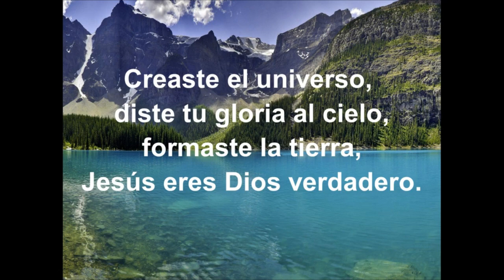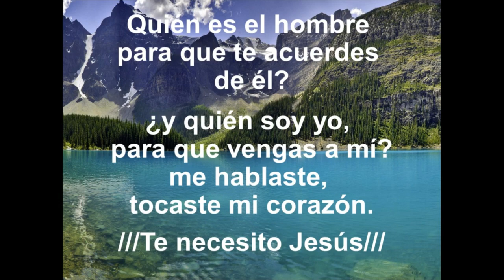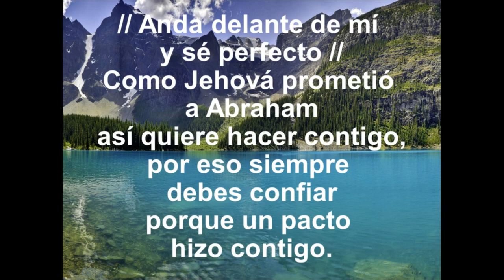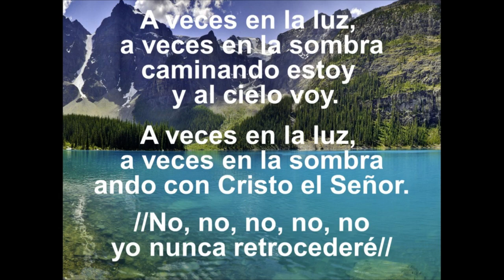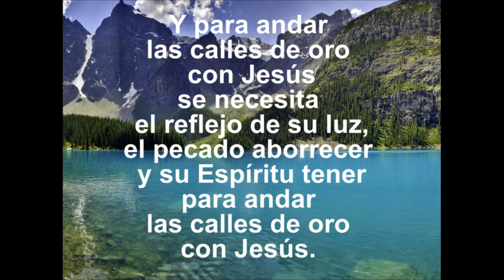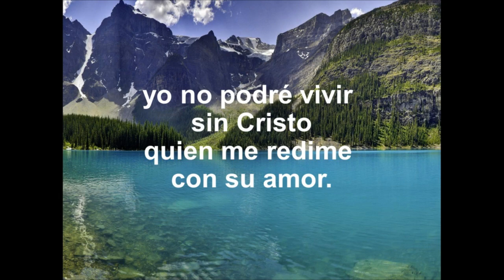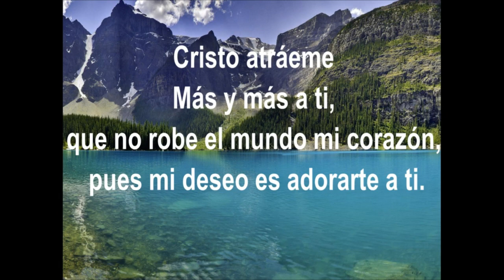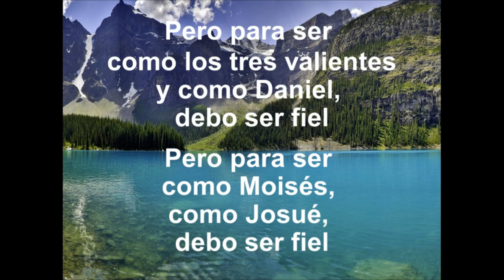Alabanza: Ando con Cristo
Pro 2:21  Porque los rectos habitarán la tierra,
 Y los perfectos permanecerán en ella,
Pro 2:22  Mas los impíos serán cortados de la tierra,
 Y los prevaricadores serán de ella desarraigados.